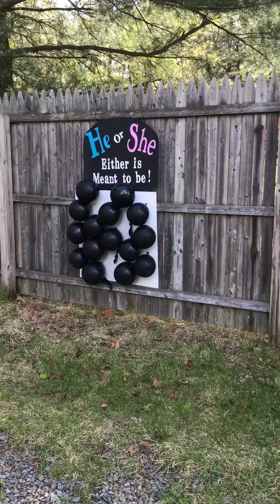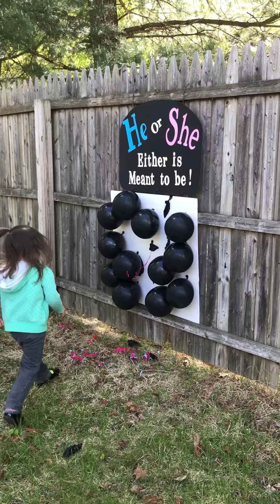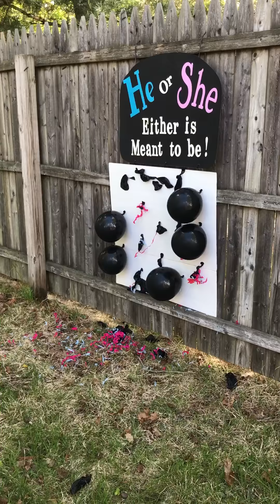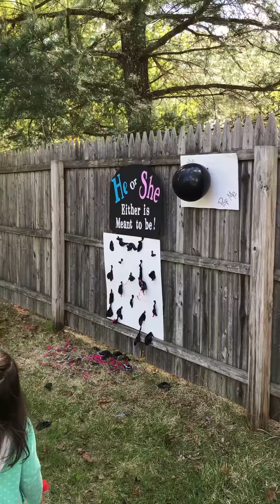Tricked you ! Gender announcement game! Pop the balloons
Mommy has to trick the family. Daddy really wanted his own boy after a stepson and 2 girls. Little does he know it's not really a girl. He finds out in a different clip.